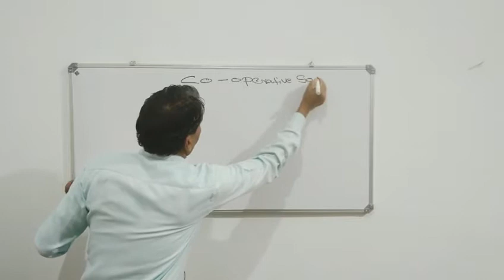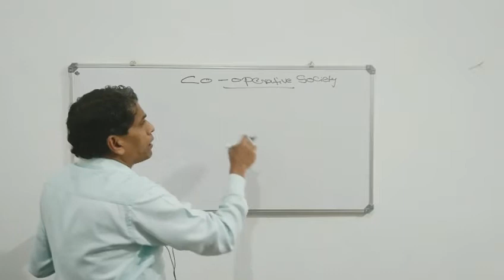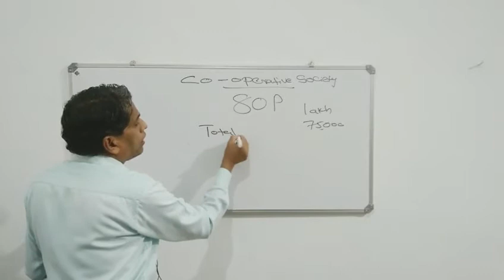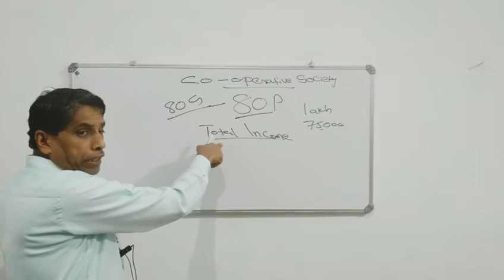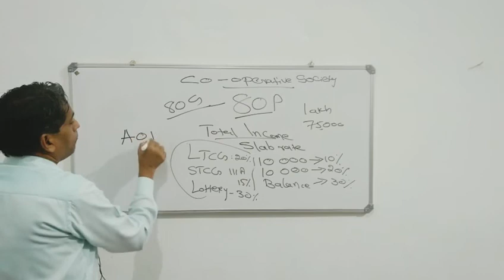Tax planning .co operative society